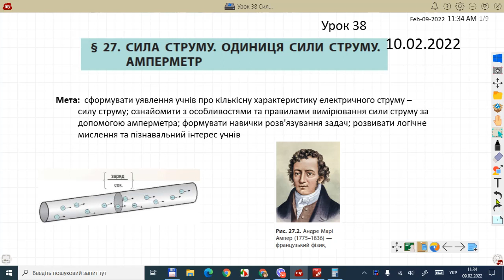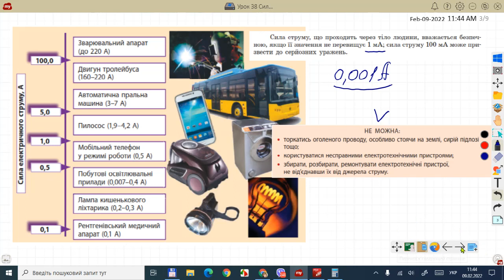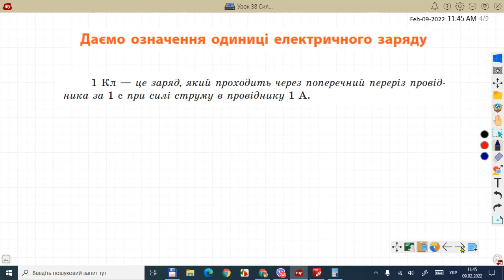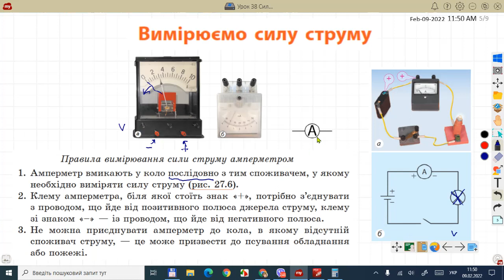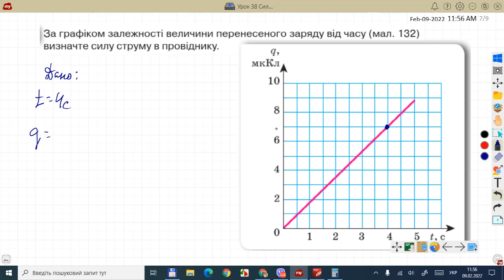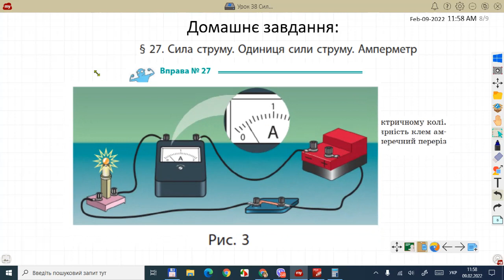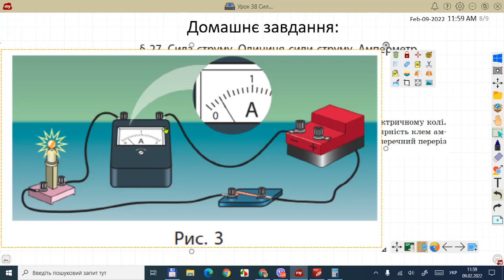Фізика 8 Сила струму